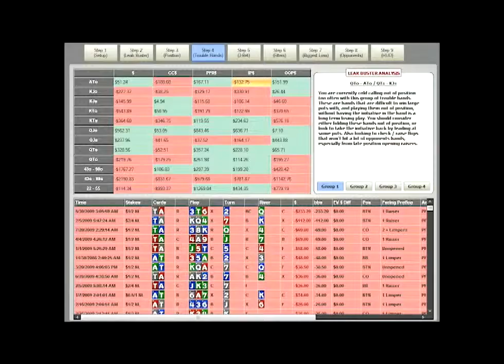Leak Buster Contest II.avi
How Leak Buster turned my game around.